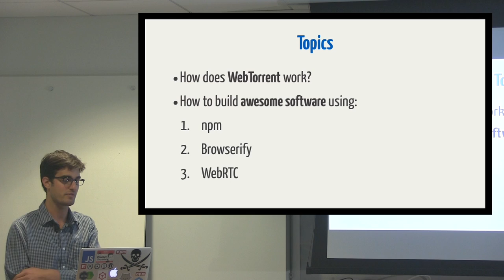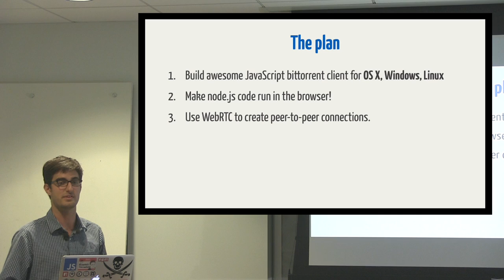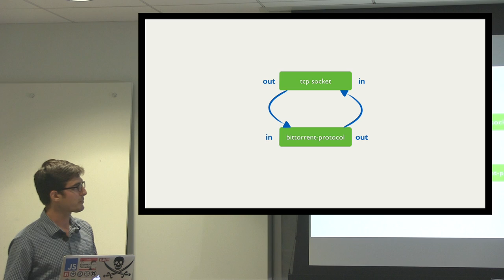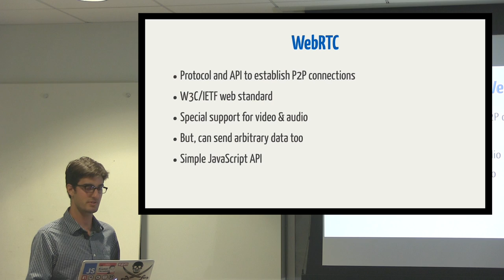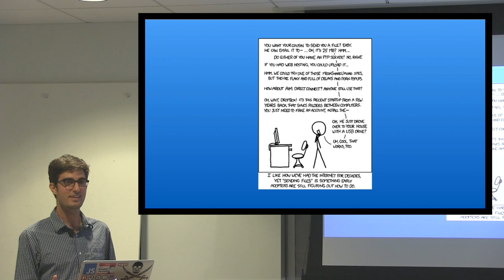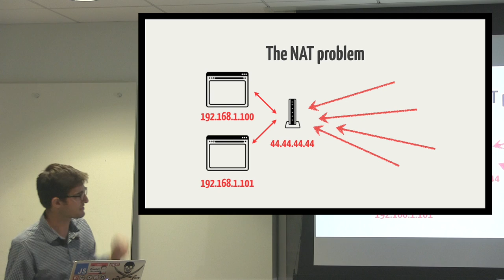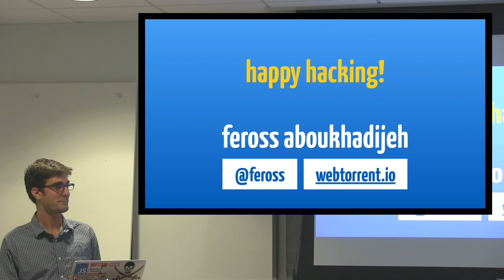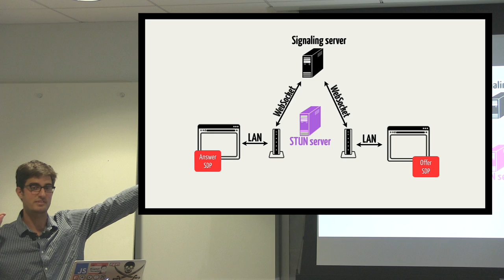WebTorrent: How I built a BitTorrent client in the browser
Presented by Feross at JSLA (js.la) on Thursday May 29th 2014
WebRTC changes everything! For the first time, we can do peer-to-peer, or client-to-client, communication in the browser without plugins, extensions, or a software installation. This enables an entirely new class of applications to be built for the web!
This talk will look at WebTorrent, a BitTorrent client for the browser that fully-interoperates with the regular BitTorrent network. WebTorrent uses WebRTC Data Channels and special "hybrid clients" to connect to the wider BitTorrent network. By making BitTorrent easier, we're making it accessible to new swathes of users who were previously intimidated, confused, or unwilling to install a program on their computer to participate.